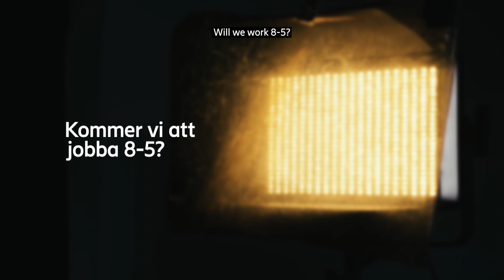The future of jobs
50% of all jobs in Sweden will be automated within 20 years. Is it just the monotonous and dangerous jobs that disappear? Or will technology also replace lawyers, surgeons and songwriters?